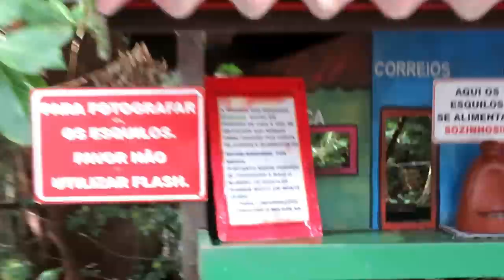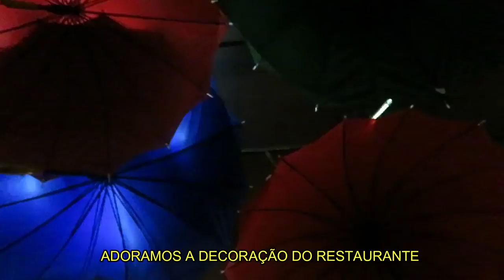MONTE VERDE OFF ROAD - QUADRICICLO -PARTE 4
SIGA NAS REDES SOCIAS=
Instagram= rota livre pelo mundo